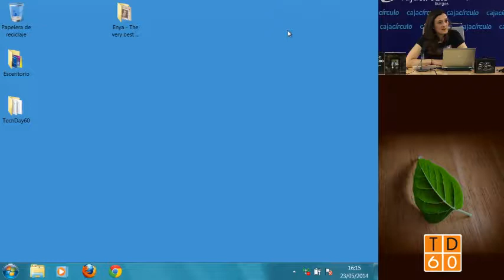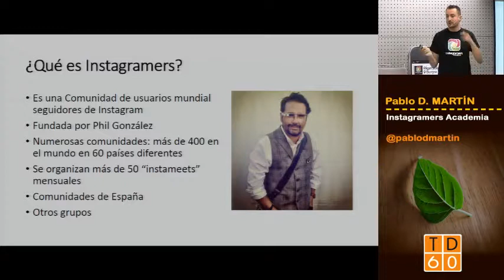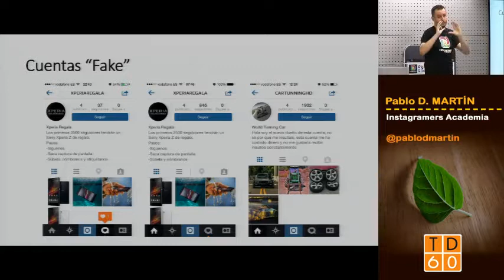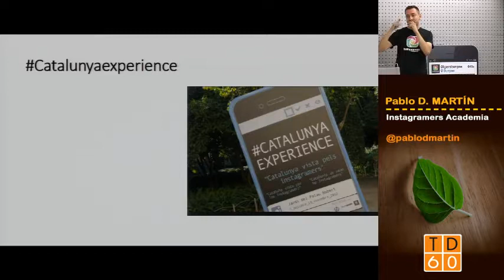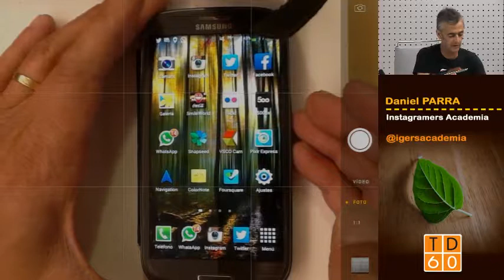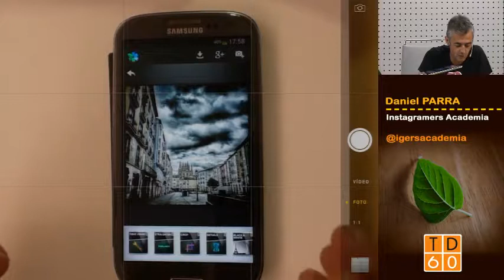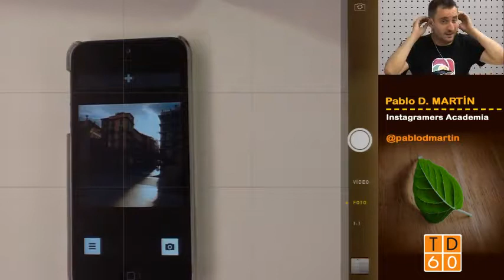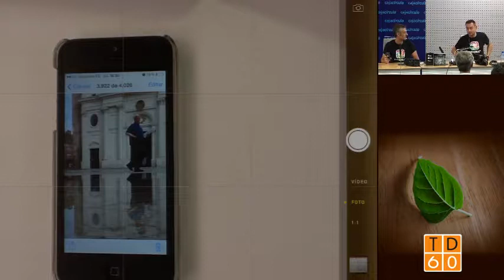TechDay60 - Taller "Saca el fotógrafo (digital) que llevas dentro."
Como novedad dentro de nuestros habituales eventos TD60, presentamos un taller "PRACTICO" de uso de la plataforma social Instagram impartido por Instagramer Academia en colaboración con Instagramer Burgos.
El taller dura unas 3 horas y se dividirá en dos partes altamente prácticas y participativas:
Parte 1: Pablo D. MARTIN nos presentará el uso de Instagram, buenas y malas prácticas, herramientas de gestión y medición, seguridad, comunidad de Instagramers y acciones de marketing con Instagram (relación con el cliente, publicaciones, mediciones, reportes, usuarios...)
Parte 2: Por último Daniel PARRA realiza un taller práctico de edición de fotografía, utilizando diferentes herramientas.